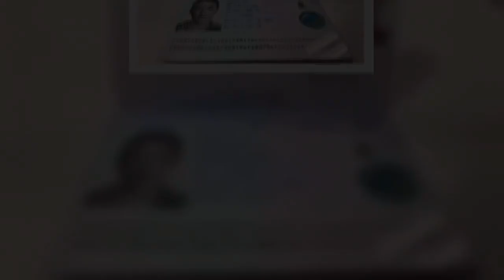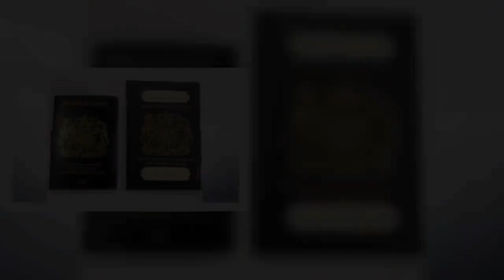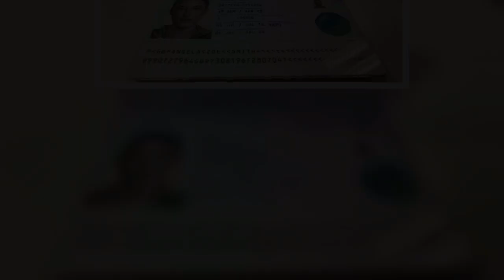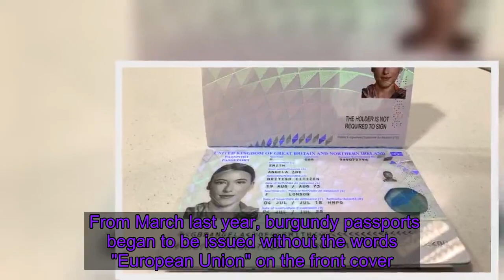'Iconic' blue UK passports to be issued from next month after EU exit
Britons will see the return of blue passports from next month following the UK's exit from the EU. The first of the new-style passports - described by the government as a return to an "iconic" design - will be issued and delivered in early March, the Home Office has announced.    Home Secretary Priti Patel said: "Leaving the EU gave us a unique opportunity to restore our national identity and forge a new path in the world. "By returning to the iconic blue and gold design, the British passport will once again be entwined with our national identity and I cannot wait to travel on one."    The introduction of blue passports will be phased in and, from mid-2020, all new passports will be blue to replace their burgundy predecessors.    Former prime minister Theresa May announced the return to blue passports in December 2017, hailing it as "an expression of our independence and sovereignty" as she planned the UK's departure from the EU.    It was later revealed that a Franco-Dutch firm was to be given the £260m contract to produce the new passports, controversially replacing the previous British manufacturer of UK passports.  The UK adopted burgundy passports in 1988 in line with EU recommendations, with some Brexiteers having used the vote to leave the bloc to argue for a return to the previous blue colour, which was first used in 1921. Whether the old passports were blue or black has been the subject of the debate. Some within the EU have previously pointed out there was never any legally-binding obligation for the UK to make the colour change to burgundy. Croatia, which joined the EU in 2013, retained its blue passport with no plans to change its colour scheme.   As well as the colour change, the new UK passports issued from next month will be embossed with the floral emblems of England, Northern Ireland, Scotland and Wales. The Home Office boasts it will also be the "most technologically advanced British passport ever", with a raft of new and updated security features. This includes a polycarbonate data page containing technologies embedded into the document to keep personal data secure. The new passports will also be made using the "latest and most secure printing and design techniques" to ensure they will be "even harder to forge", the Home Office said. The department is also promising to reduce the carbon footprint produced through the manufacture of the new passports to net zero, through projects such as planting trees.   Standard passports will continue to contain 34 pages, while frequent traveller "jumbo" passports will now contain 54 pages. Those holding valid, burgundy passports can continue to use them for travel until they expire. From March last year, burgundy